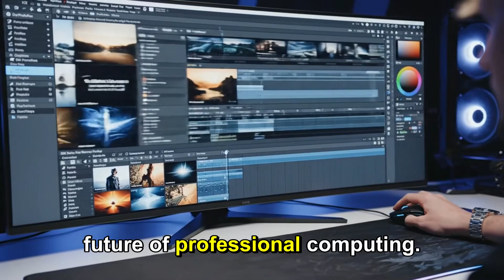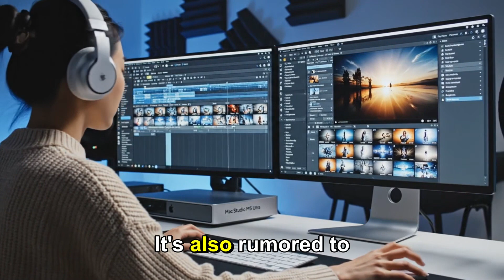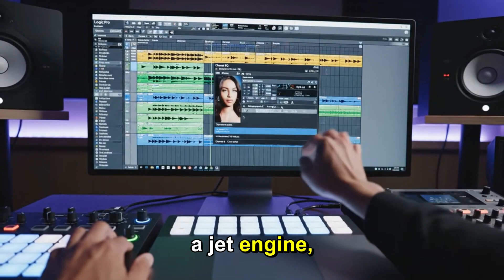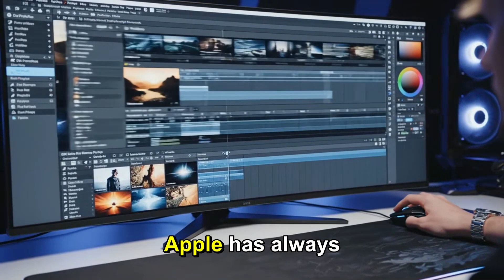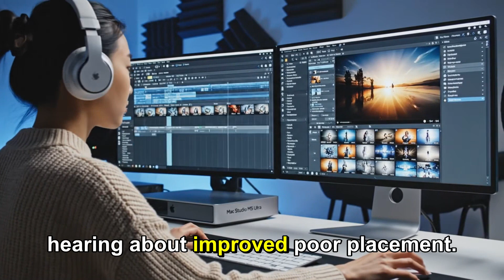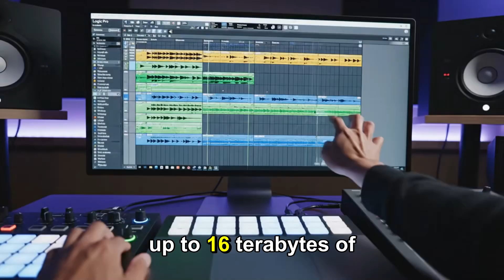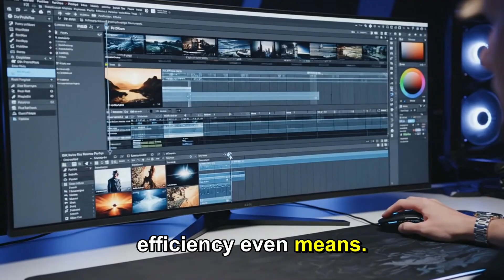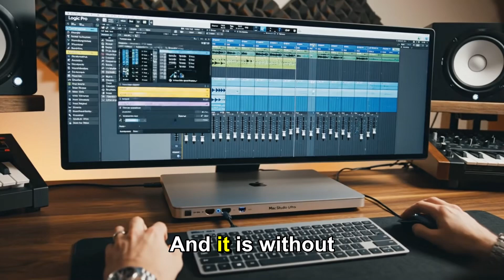M5 Ultra Mac Studio 2026: BREAKING RECORDS Worldwide – Apple’s Silicon Dominance!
M5 Ultra Mac Studio 2026 LEAK: Insane Performance FINALLY Revealed!

The first credible reports on Apple's 2026 M5 Ultra Mac Studio are surfacing, and the performance claims are unbelievable. We're diving deep into all the new information on what could be Apple's most powerful desktop ever created.